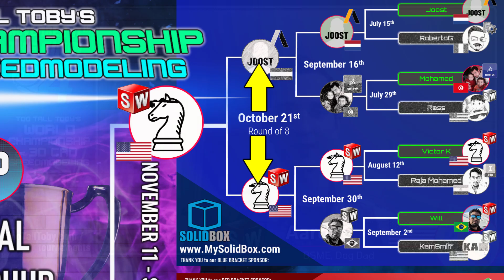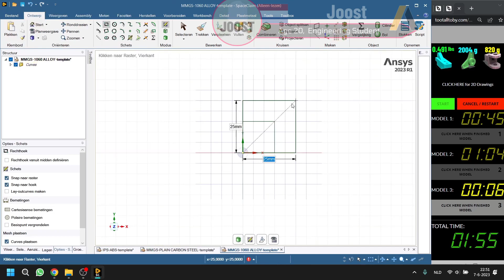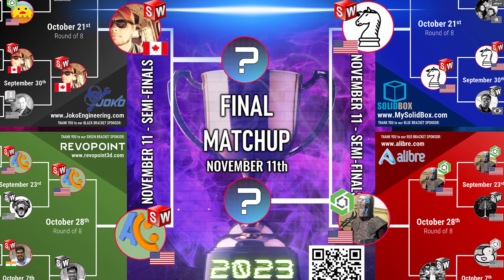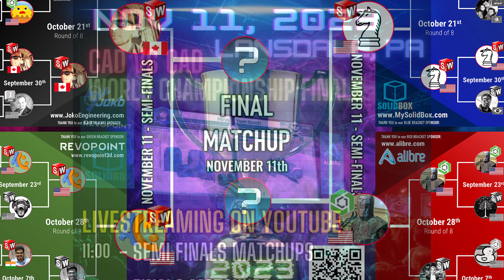Meet the FINAL 4 runners!! Interview - Part 3 of 3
Huge congratulations to our FINAL 4 runners in the tootalltoby World Championship of 3dCAD speedmodeling 2023!! In this 3 part interview we get to learn some fun facts about our runners!

In this cad vs cad tournament we saw 8 different CAD systems!

Who will win it all???

REVOPOINT
Founded in 2014, REVOPOINT aims to make 3D scanners more accessible and affordable to empower designers, makers, engineers, car enthusiasts, and many others to take advantage of time and cost-saving 3D models.

ALIBRE
Alibre and its worldwide partner network power customers in 129 countries and every industry vertical.

SOLIDBOX
Need a computer designed to fit your CAD needs? Our friends at Solidbox can help you! They offer products that are optimized for CAD users, including desktops, laptops, and peripherals. In addition to products offered, Solidbox can assist with project-based training to help engineers and designers learn new programs and explore new functionality while working on their project.

Joko Engineering - bringing you the BEST in 3D CAD youtube content.  Visit Joko on his JokoEngineering youtube channel or at jokoengineering.com
JokoEngineering - Making all your 3D CAD dreams come true!

Certified SOLIDWORKS Expert TooTallToby will be talking about the upcoming season, and challenging the chat to speedmodel using 3D CAD!

Love dogecoin?  So do we!!
TTT DOGE wallet address:  DKfGVFe1SbeZCff3i3zPS34Wq8PafVs1Zf